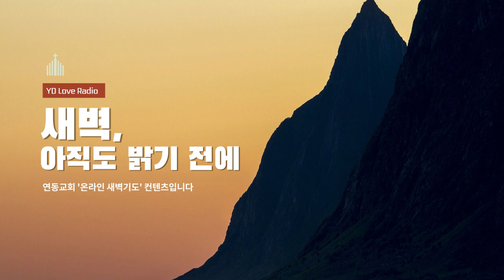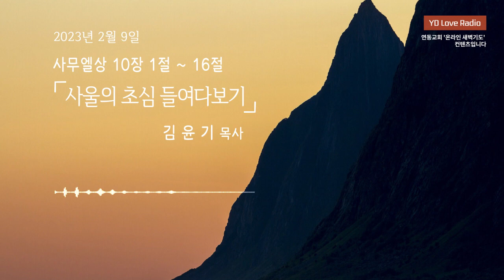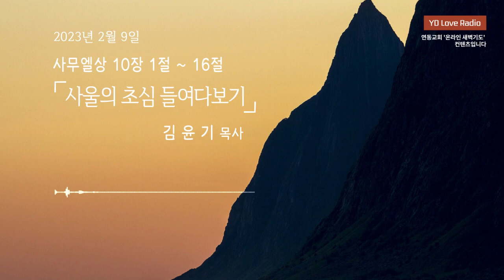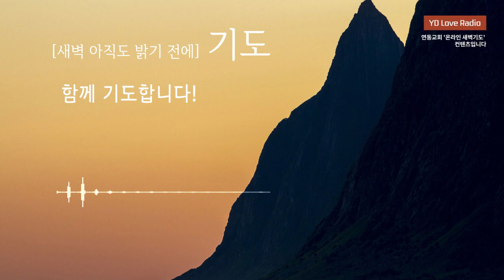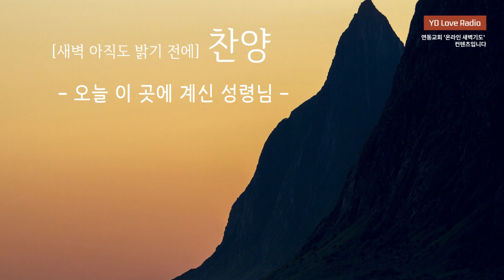2023. 2. 9 새벽말씀 (김윤기 목사)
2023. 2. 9 [YDLR] 새벽 아직도 밝기 전에

사울의 초심 들여다보기
김윤기 목사

찬양출처
piano cover (BGM) : 정금실